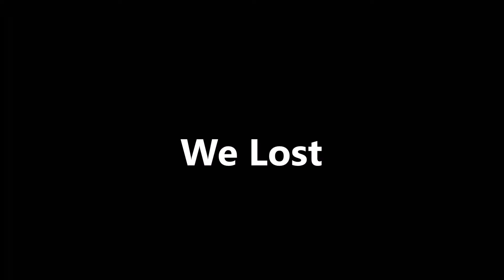A noob playing Shell Shock with a pro - Voidatron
Watch as DadSmurf attempts to show Voidatron what it is like going into tank warfare. Will they survive? Well, yes its a video game.